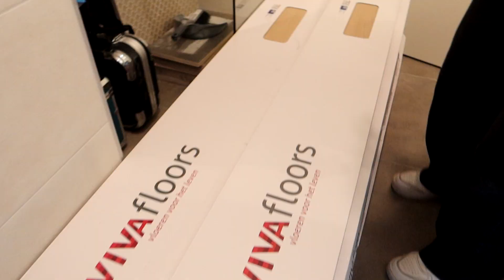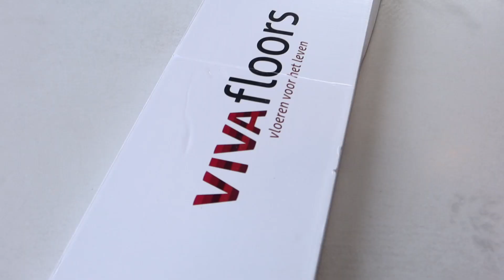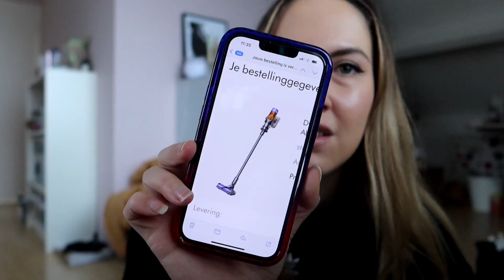DE VLOER LIGT & Black Friday SHOPLOG! - Verhuisvlog #3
In deze nieuwe verhuisvlog gaan we verder met schilderen en wordt eindelijk mijn vloer gelegd! Ook laat ik jullie zien wat ik op Black Friday heb gekocht voor mijn huis.

Deze video bevat een samenwerking met Vivafloors & Nieuwepvcvloer.

OVER MIJ:

Hey! Mijn naam is Bo en ik woon in Nederland! Op dit kanaal maak ik 3 keer per week video's over alles wat ik leuk vind.

xx Bokado